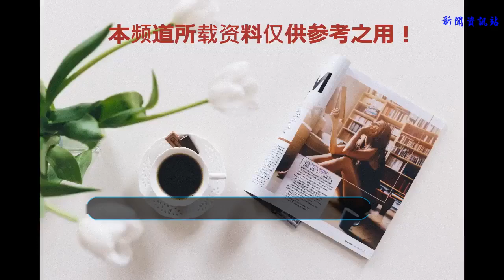晚清十大高手，你只知霍元甲和黃飛鴻，他倆誰強你說了算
俗話說：“文無第一，武無第二。”意思是練武之人都好勇斗狠，認為自己是天下第一。那么生活年代相差并不遠的黃飛鴻和霍元甲誰更厲害呢？
    細心的網友整理出了晚清十大高手，他們分別是：董海川，黃飛鴻，王正誼，霍元甲王子平，杜心武，燕子李三，韓慕俠，孫祿堂，郭云深。可以看到，霍元甲和黃飛鴻都位列其中。其實討論這兩人的武功高下本就有些關公戰秦瓊的味道，但是仔細撥開歷史的迷霧，還是可以找到一些關聯的。
    霍元甲曾創辦精武門，公開教習武術。而且作為南北武術交流的平臺，精武門漸漸地被全國武林人士熟知。后來廣東精武會成立，霍元甲的兒子霍東閣與黃飛鴻等前輩交流武術，黃飛鴻還為他們表演了飛鉈（tuo）。
    這可能是霍元甲與黃飛鴻惟一的交集了，黃飛鴻也僅是以長輩的身份對霍東閣進行武術指導。而黃飛鴻精通伏虎拳，虎鶴雙形拳。他的功夫有些是源于他的父親黃麒英。縱觀黃飛鴻的一生，除了少年時候戰勝鄭大雄名聲大噪起，其他比試都是憑一己之力打敗多人。
    黃飛鴻成名之時，霍元甲還在家被父親關著，直到后來擊敗了外鄉武師才漸漸被人熟知。霍元甲的迷蹤拳對于步伐，腿法的要求較高。要論對外的戰績的話，黃飛鴻和霍元甲顯然沒法與晚清其他高手相比。霍元甲有記載的比武也僅僅是去世前將一名日本武士的臀骨打折。
    現在，關于霍元甲的影視劇距離真實歷史相距甚遠。要真比起來，霍元甲一定敵不過黃飛鴻，但是論愛國愛民，黃飛鴻自然比不上霍元甲了。其實他們武功孰高孰低，豈容我們后人一定高下呢？